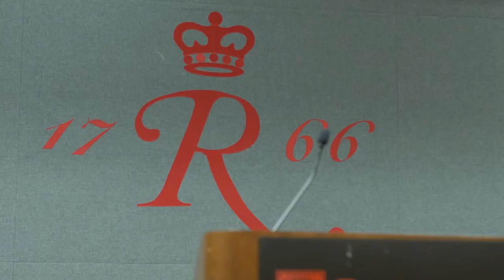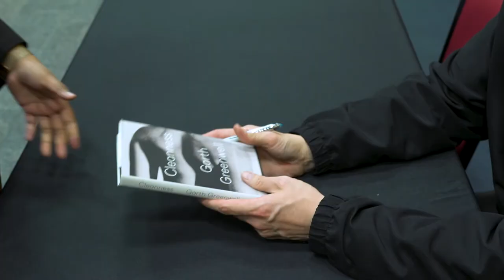Writers at Rutgers Reading Series: Garth Greenwell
Garth Greenwell is the writer of Cleanness, which was just published in January 2020 by FSG. Greenwell’s first novel, What Belongs to You (FSG, 2016), won the British Book Award for Debut of the Year, was longlisted for the National Book Award, and was a finalist for six other awards, including the PEN/Faulkner Award, the James Tait Black Memorial Prize, and the Los Angeles Times Book Prize. A New York Times Book Review Editors' Choice, it was named a Best Book of 2016 by over fifty publications in nine countries, was praised as “the great gay novel for our time” by The New Republic, and is being translated into a dozen languages. His short fiction has appeared in The New Yorker, The Paris Review, A Public Space, and VICE. Greenwell holds graduate degrees from Harvard University, Washington University in St. Louis, and the Iowa Writers Workshop. A native of Kentucky, Greenwell taught high school in Bulgaria for four years before returning to the States.